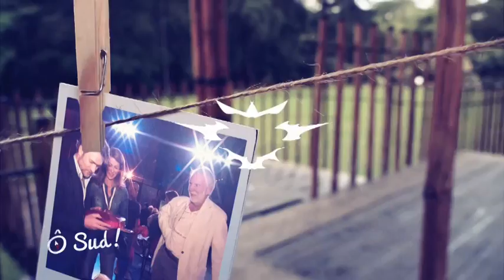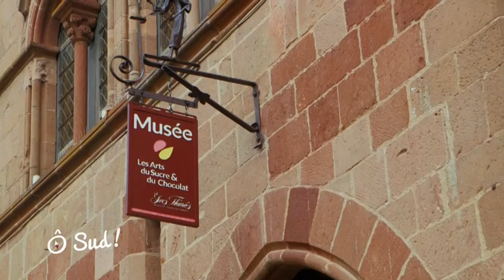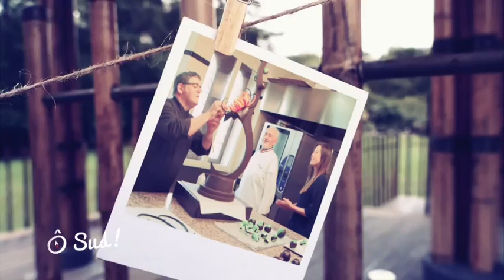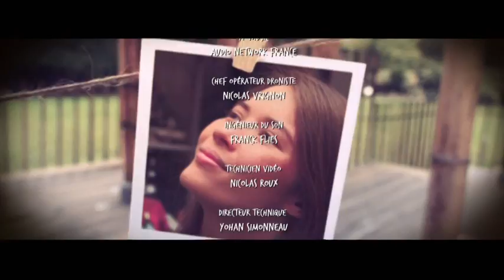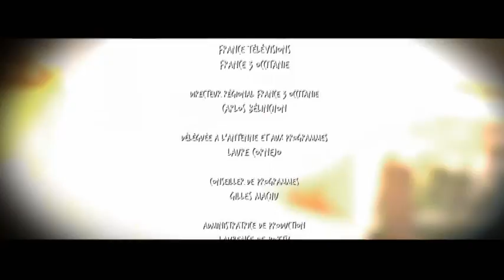Ô Sud s'installe dans la cité médiévale de Cordes-sur-Ciel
Cordes-sur-Ciel est l'une des plus anciennes bastides d'Occitanie. La cité fortifiée a été construite en 1222, en pleine croisade contre les Albigeois. Riche de son histoire et de son patrimoine, elle a attiré en ses lieux, de nombreux artistes et artisans. Ô sud vous emmène à leur rencontre...